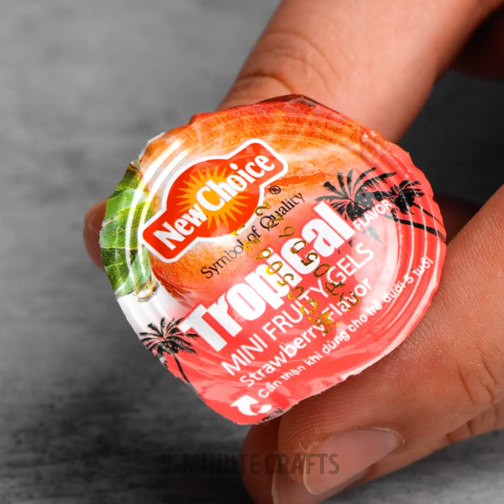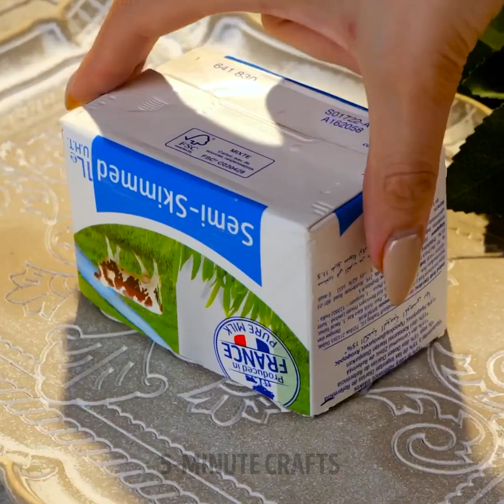30 Effective Life Hacks You Need to Try Right Now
TIMESTAMPS:
00:10 How to paint your shopping board
01:28 Easy way to eat sushi rolls
03:39 Delicious egg recipe
05:05 Tasty breakfast recipe
06:55 Simple cleaning hacks
08:58 How to decorate cupcakes
10:45 How to store toothbrushes